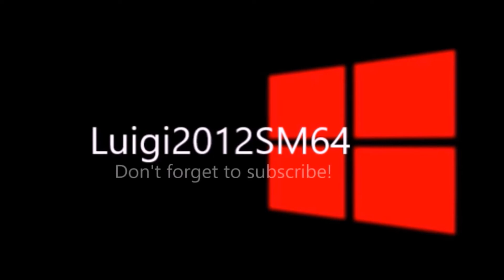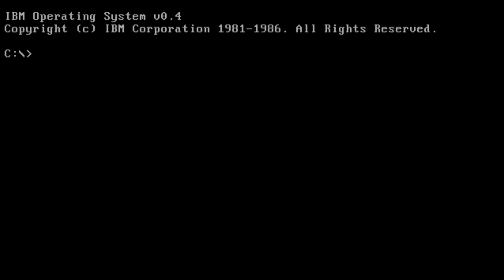Never Released Operating Systems: Episode 2 - Luigi2012SM64